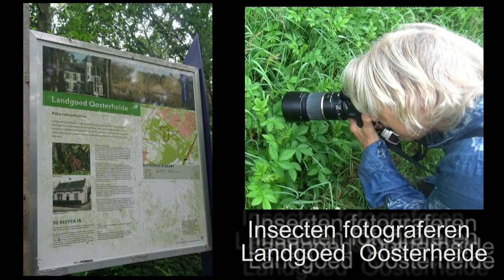Allemaal Beestjes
Samen met Ellie Korenman vroeg op om insecten te fotograferen bij het Landgoed Oosterheide. Deze insecten zijn gefilmd,  wil je  deze gefotografeerd zien kijk dan op de  Facebook pagina van Ellie Koreman.